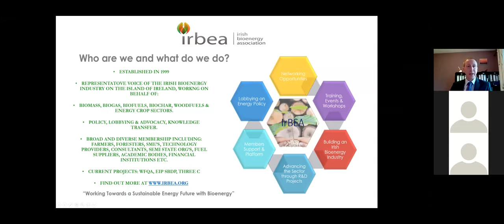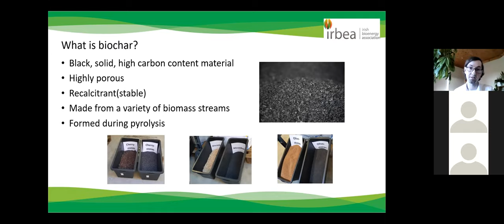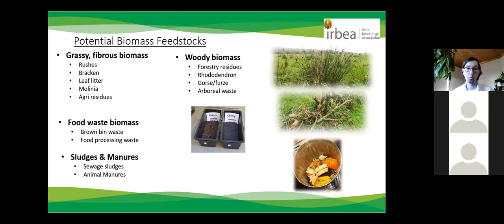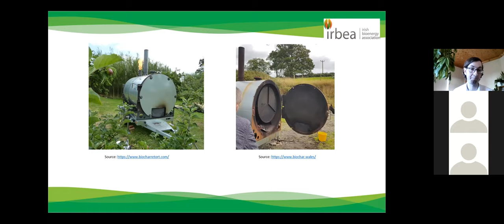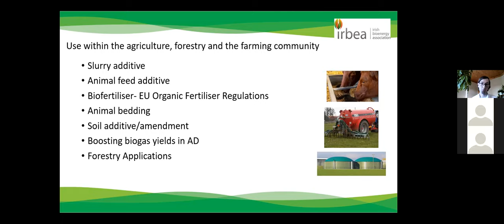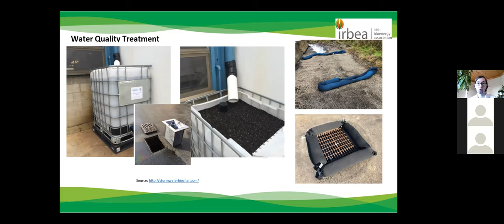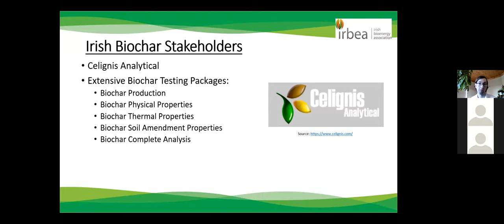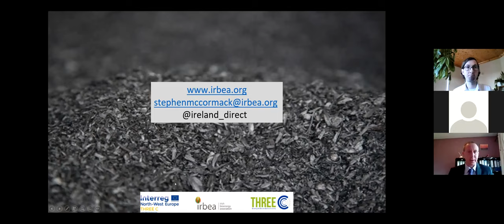Webinar 16: Biochar - Addressing the Climate & Environmental Challenges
Recent years have seen a surge in interest in what is now commonly known as biochar.
Biochar is a carbon rich solid material produced by thermally converting biomass in a low oxygen environment.

In this webinar, we take a look at some of the basics behind biochar, looking at questions such as:

• What can it be used for?
• How can it aid in addressing the climate and environmental challenges?

Biochar is of particular interest to the following sectors:
• Agriculture, forestry and the farming community (soil amendments, animal feed additives, slurry additives, biofertiliser)
• Waste water management (filtration medium)
• Horticulture (growing medium, peat replacement, soil additives)
• Bioenergy sector (biomass fuels, AD plants)
• Construction industry (asphalt)